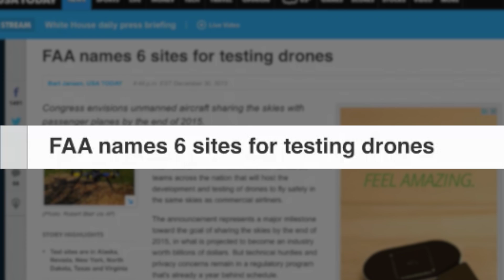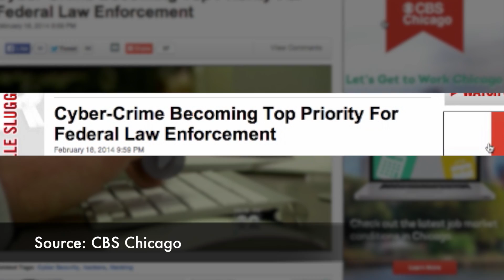3 Scary Possibilities for Cyber Crime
As technology evolves, so does cybercrime. Stealthier malware and increasingly larger scale cyber attacks gives rise to unsettling possibilities about the world's digital future. Wearable, implantable technology and rampant drone manufacturing have the potential to increase the digital and mechanical endpoints that malicious forces can compromise.

These recent reports and research figures indicate that cybercrime's power and pervasiveness could rise to staggering heights.

1. Drone-based hacks. Sensepost Security in London developed technology called Snoopy that was mounted on a drone and hacked into mobile devices from the air and obtain data. In a March test run, the drone obtained the network names and GPS coordinates for about 150 mobile devices, as well as Amazon, PayPal and Yahoo usernames and passwords for dummy accounts created for the exercise. Glenn Wilkinson, Sensepost security researcher, told CNN Money that the research's purpose was to raise awareness about mobile device vulnerabilities.

The potential for a new, drone-based attack vector will increase as drone interest and development grows worldwide. Recent drone development programs include the Federal Aviation Administration's selection of six sites in 2013 for long-term drone development, and the European Union's $320 million+ spending on surveillance drone manufacturing in years past.

2. A growing black market for cyber tools. Cyber exploits are becoming easier to deploy—even for people with no hacking or programming skills. Cyber "black markets," places where people can buy ready-made exploit kits, stolen data and software that creates and manages attacks, are maturing. A 2014 RAND study claims that anyone with funding can buy or rent hacks on-demand, including governments.

3. Hacks on the human body. Wearable tech isn't yet commonplace, but many people believe that we're on the verge of the technology's boom. If smart watches, contacts, shirts, and who-knows-what-else take off and become connected to the Internet, that could give hackers the ability to intrude into people's lives more intimately than in the past. Trend Micro claimed in a recent report that wearables could allow hacks against the human body in large frequency by 2020.

But law enforcement's not ignoring cybercrime's rampant rise. FBI agent Tim Hearl told CBS Chicago earlier this year that cyber terrorism will become the federal government's number one priority over all other threats, and RAND analyst Lillian Ablon told Bloomberg news last month that law enforcement personnel's becoming more tech savvy in general.

"In the last 10 to 15 years, more digital natives are entering law enforcement, they're more savvy with technology. There are better partnerships and cross-pollination between groups and organizations," Ablon claimed.